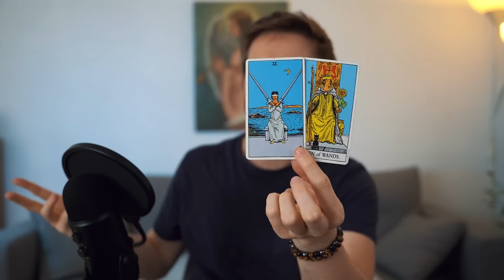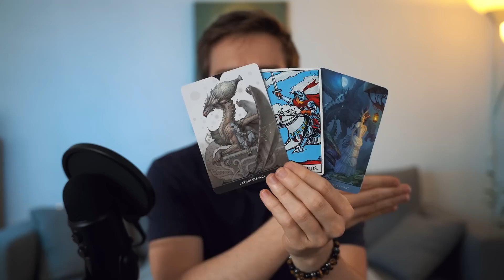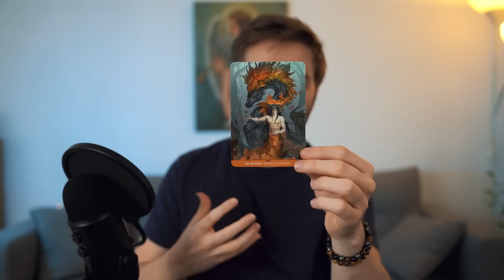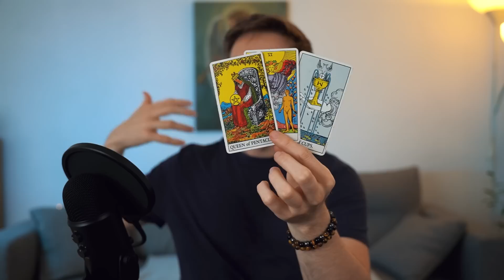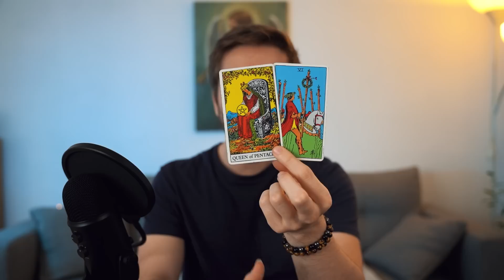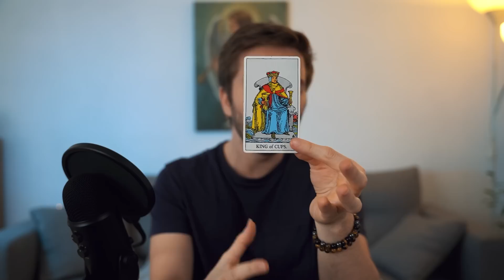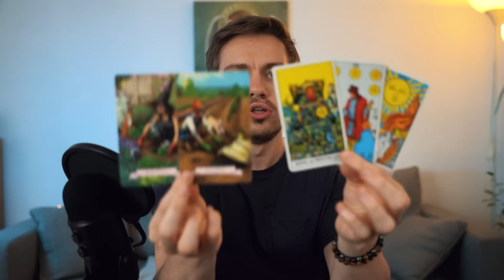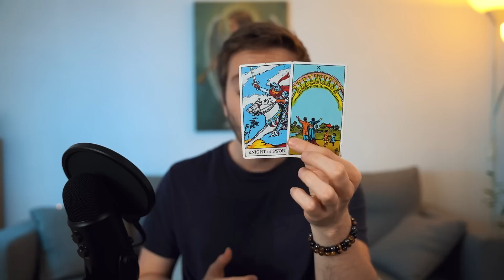♎ BALANCE : Assumer pleinement le nouveau vous ! JUIN 2023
00:00 Introduction
00:35 Général
15:34 Sentimental